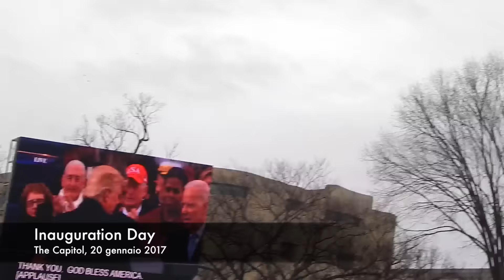Donald Trump's Inauguration Day 2017 | Alessandro Nardone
Il videoreportage di Alessandro Nardone, inviato a Washington per Vanity Fair.